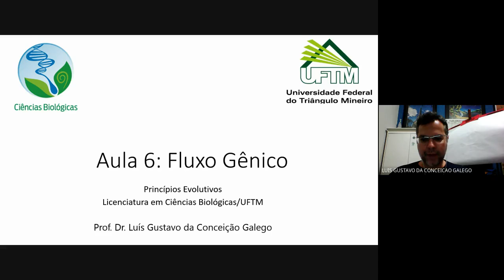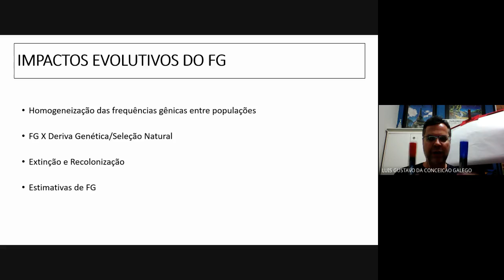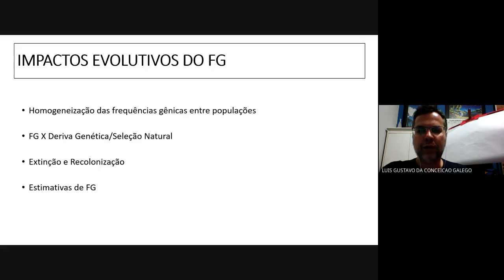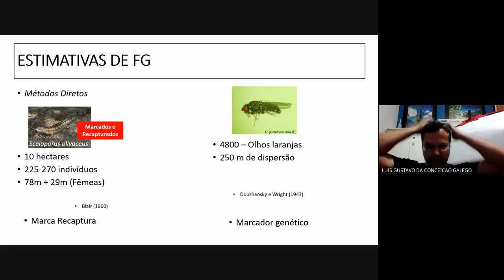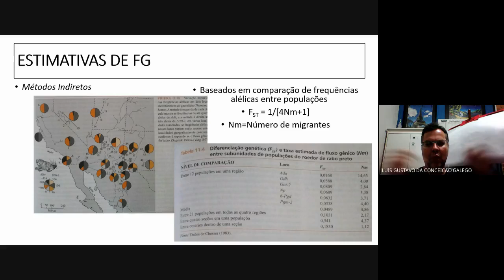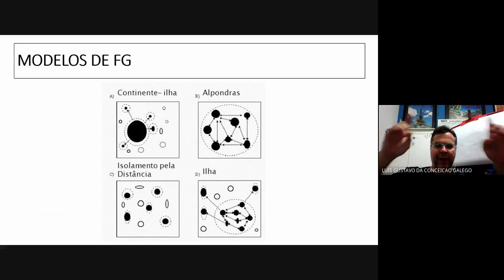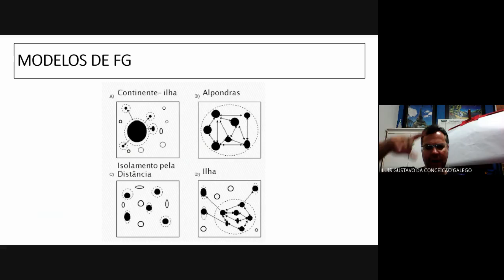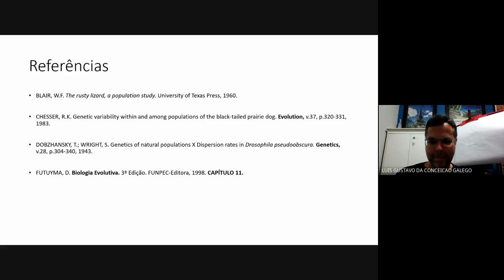Atividade Síncrona (09/12/2020) Princípios Evolutivos: Fluxo Gênico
Atividade Síncrona da disciplina "Princípios Evolutivos" do curso de Licenciatura em Ciências Biológicas da UFTM, realizada em 09/12/2020.